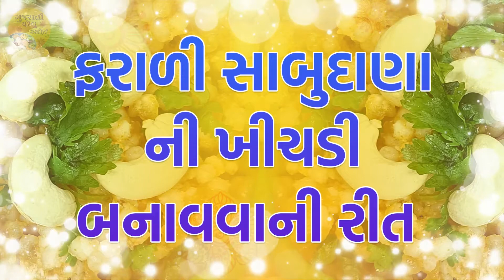ફરાળી સાબુદાણા ની ખીચડી બનાવવાની રીત | Sabudana Khichdi Recipe in Gujarati | વ્રત કે ઉપવાસ માટે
Ingredients :
300g - Sabudana
2 tbsp - Oil
2 Pcs potato
1 tbsp - cumin seeds (Jira)
3-4 pcs - Mild Green Chilli
50 gm - Roasted Peanut
Salt - As per your taste
1 tbsp- Kashmiri red chili powder
1 tbsp- Sugar
1 pcs Lemon